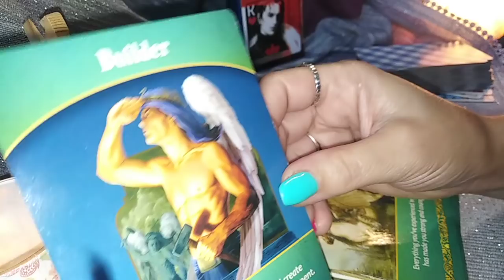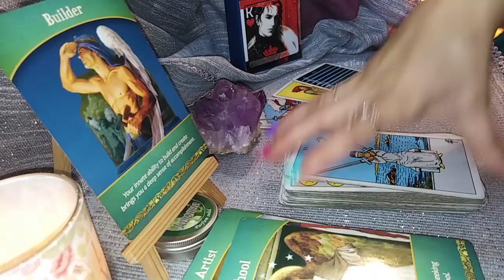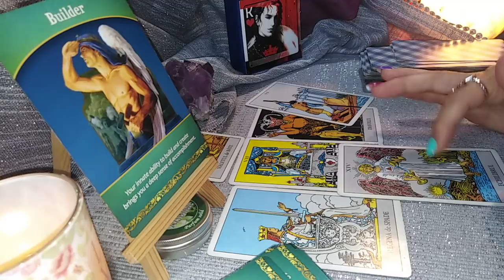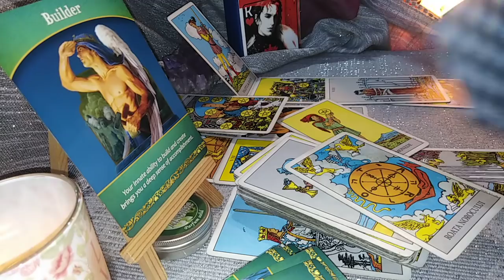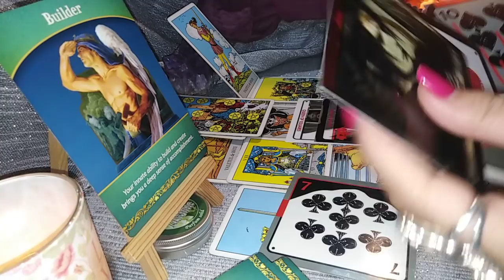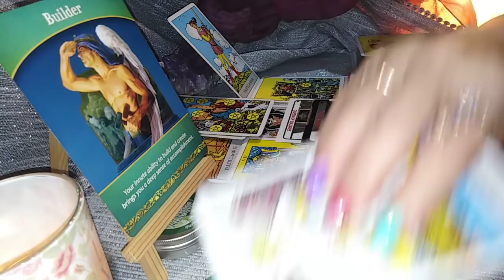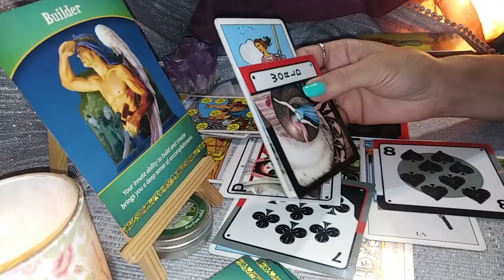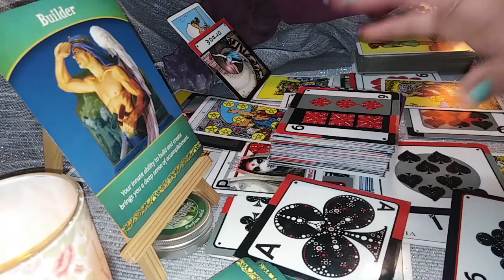SCORPION - SEPT. 2021 - Cand Prezentul e intens Proiectati-va in Viitor si Actionati cu Rabdare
Va astept !